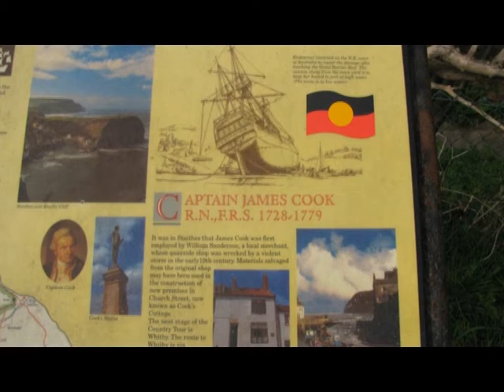Alan Jurgen Brotherton Memorial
Alan Jurgen Brotherton (9 July 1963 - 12 June 2015)
Memorial Service, Sydney (10 July 2015)